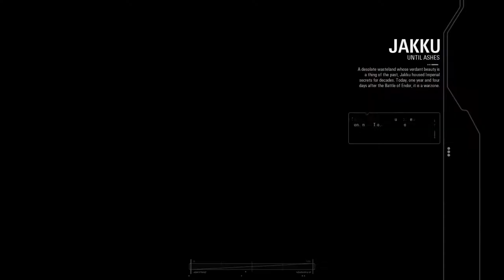Star Wars Battlefront 2 (Story) Part 4 - Super Dead, S00per Angry -Pink Plays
S00per stumbles his way through the lasers and pew pews to (what I assume is) the final boss. but he can't beat him and gets really pissy.